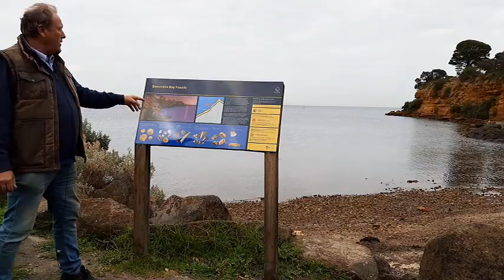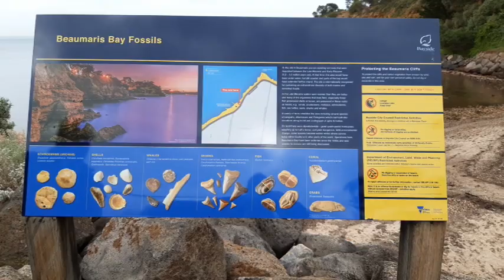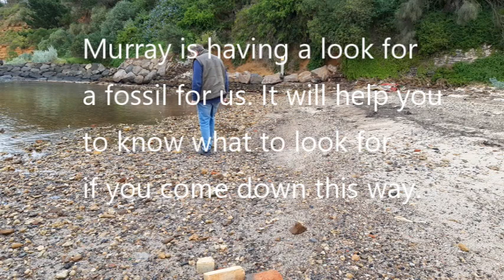Murray Orr - Fossils at Beaumaris, Victoria, Australia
This is our second Cabin  Fever Video. This time I am interviewing Murray Orr, President of BESS, inc. on our most precious Beaumaris fossil heritage